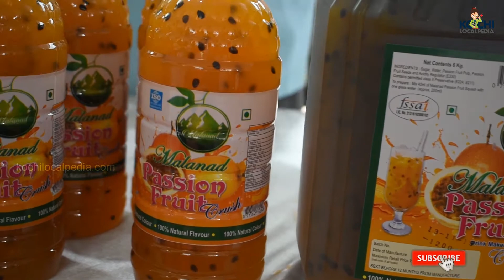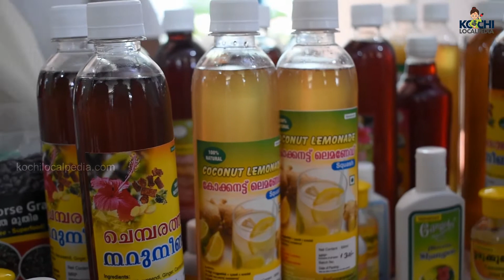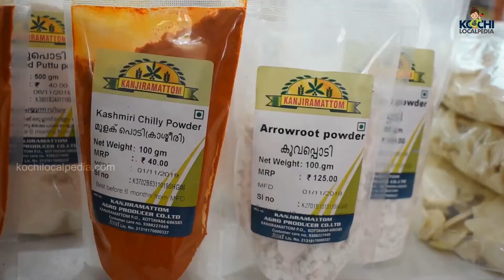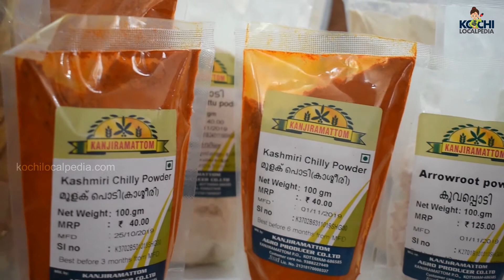സിഎംഎഫ്ആർഐയിൽ മത്സ്യ- ഭക്ഷ്യ- കാർഷിക മേള | Food and Aqua Agri fest at CMFRI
സിഎംഎഫ്ആർഐയിൽ മത്സ്യ- ഭക്ഷ്യ- കാർഷിക മേള

സിഎംഎഫ്ആർഐ, കൃഷി വിജ്ഞാൻ കേന്ദ്ര, നബാർഡ്, സ്വദേശി സയൻസ് മൂവ്മെന്റ് എന്നിവയുടെ സംയുക്താഭിമുഖ്യത്തിൽ സംഘടിപ്പിക്കുന്ന മത്സ്യ ഭക്ഷ്യ കാർഷിക മേളക്ക് സിഎംഎഫ്ആർഐയിൽ തുടക്കമായി. സിഎംഎഫ്ആർഐ ഡയറക്ടർ ഡോ. ഗോപാലകൃഷ്ണൻ ദീപം കൊളുത്തി മേള ഉദ്‌ഘാടനം ചെയ്തു.

വിവിധതരം കാർഷിക ഉൽപ്പന്നങ്ങളുടെയും,  കൃഷിരീതികളുടെയും, മായം കലരാത്ത ഉയർന്ന ഗുണമേന്മയുള്ള ഭക്ഷ്യ ഉൽപ്പന്നങ്ങളുടെയുമൊക്കെ  പ്രദർശനവും വിൽപ്പനയുമാണ് മേളയിലുള്ളത്. വ്യത്യസ്തമായ കാർഷിക ഡ്രോണും തിലാപ്പിയ ലൈവ് കിച്ചണുമാണ് മേളയിലെ പ്രധാന ആകർഷണം. മൂന്ന് ദിവസം നീളുന്ന മേള നവംബർ 16 ന് അവസാനിക്കും. രാവിലെ 11 മണി മുതൽ രാത്രി 9 വരെയാണ് മേളയുടെ പ്രവർത്തനസമയം.

Food and Aqua Agri fest at CMFRI

The Food and Aqua Agri fest conducted by CMFRI, Krishi Vigyan Kendra, NABARD and Swadeshi Science Movement has started at CMFRI. CMFRI Director Dr. Gopalakrishnan inaugurated the fest.

The sales and exhibition of variety of agricultural products, farming techniques and high quality food products is the attraction of the fest.The highlight of the fair is the farm drones and the Tilapia Live Kitchen.The three-day fair ends on November 16. The fair is open from 11 am to 9 pm.